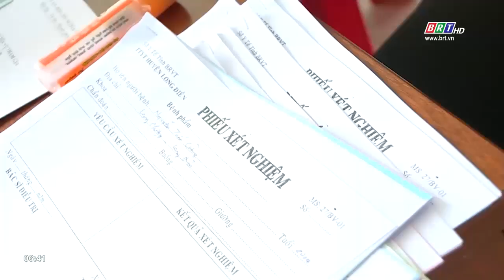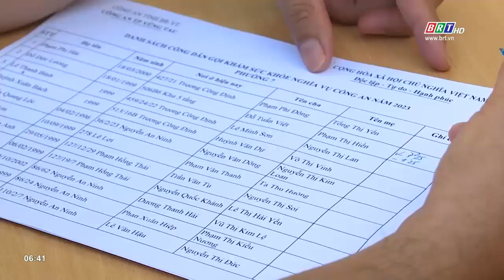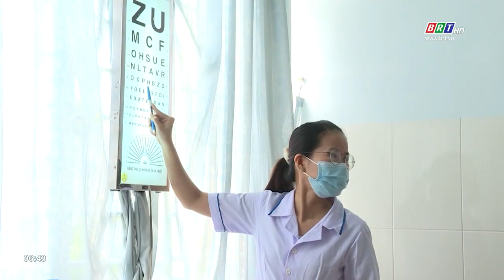Nhiều điểm mới có lợi cho công dân thực hiện nghĩa vụ tham gia công an nhân dân năm 2023 | BRTgo